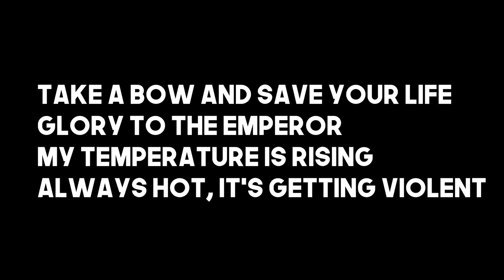MAJESTY - A VALORANT MONTAGE by V Flicks (20K SPECIAL)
A small video made for me on my 20K YT Subscribers.
Thank you @V Flicks